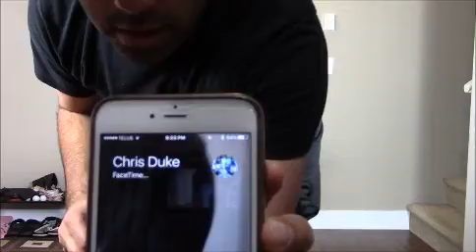2016/2017 Hockey Pool Draft LIVE